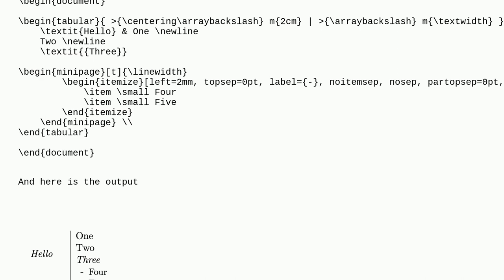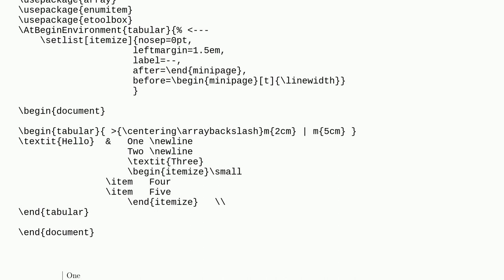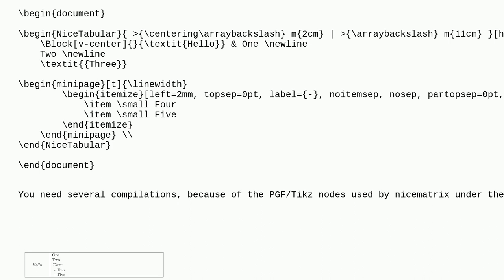Tex: Losing vertical alignment when using minipage inside tabular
Losing vertical alignment when using minipage inside tabular

A special thanks goes out to the awesome community

  tables enumerate minipage vertical-alignment